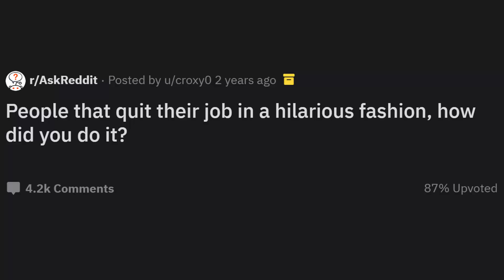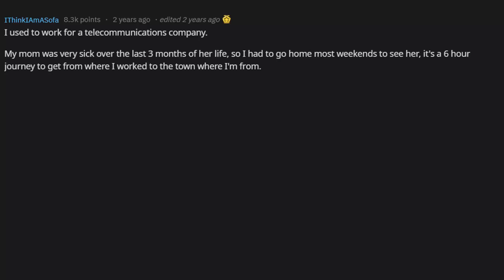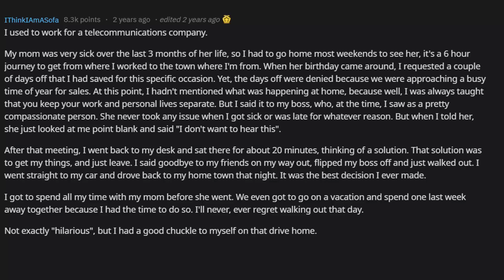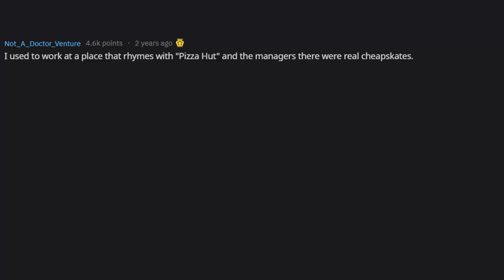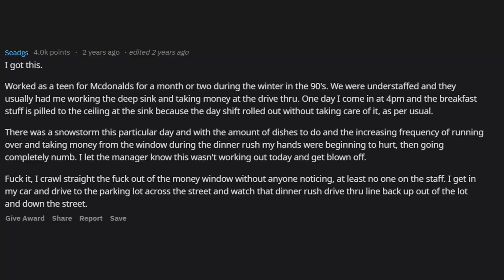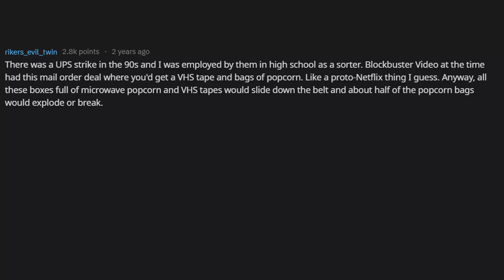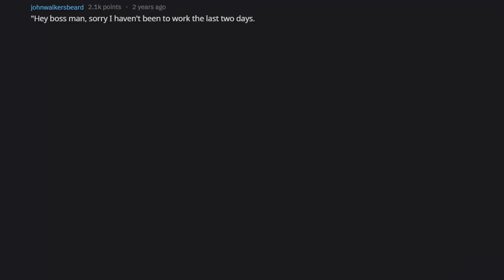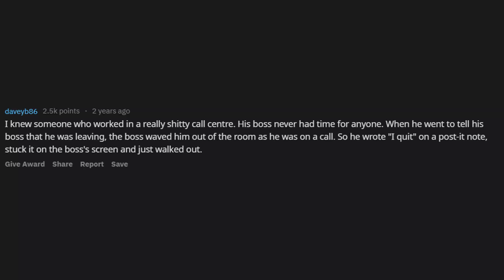LEGENDARY WAYS PEOPLE HAVE QUIT THEIR JOBS. (r / AskReddit)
AskReddit-People that quit their job in a hilarious fashion, how did you do it?